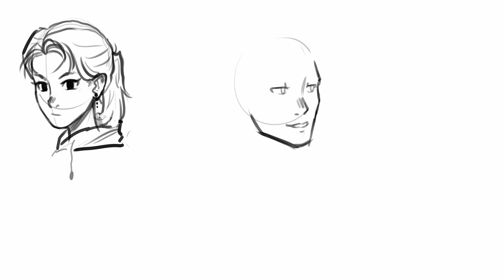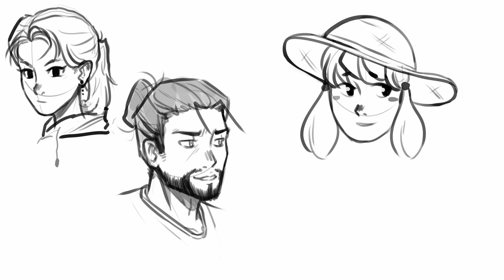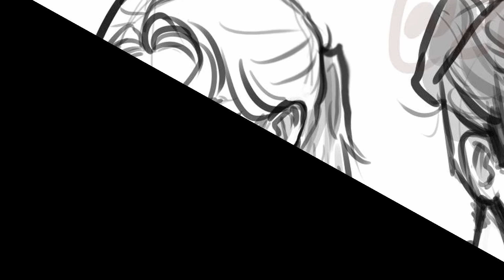Character study timelapse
Just a random timelapse of character designs
I don't know what I was doing here 💀
Here's my Instagram:
@ zoodleon